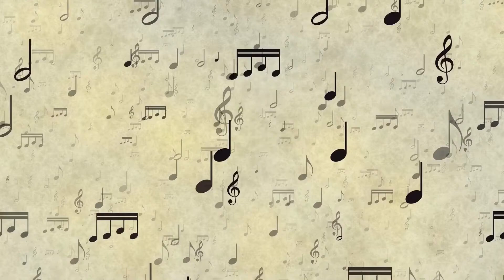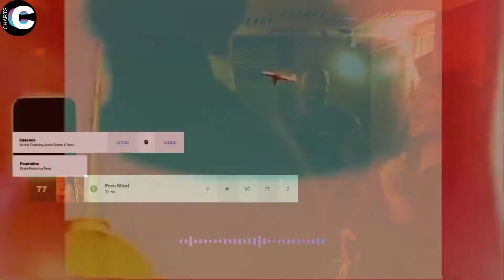Tems Surpasses Wizkid as the Nigerian Artist with the Most Charting Songs on the Hot 100 Chart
Temilade Openiyi, known professionally as Tems, is a Nigerian singer, songwriter, and record producer. She was popularly known after her feature on Wizkid's hit single, “Essence”, which earned her, her first entry on the Billboard Hot 100 and reached №9 on the chart.
The singer has now earned her 5th entry on the chart as a writer on Beyonce’s song “Move” off her Renaissance album.